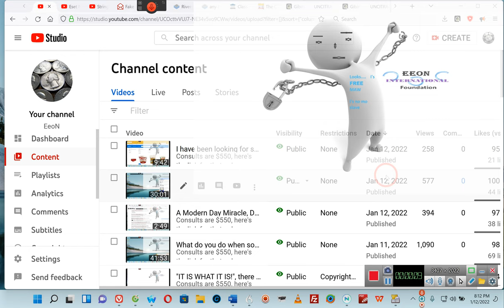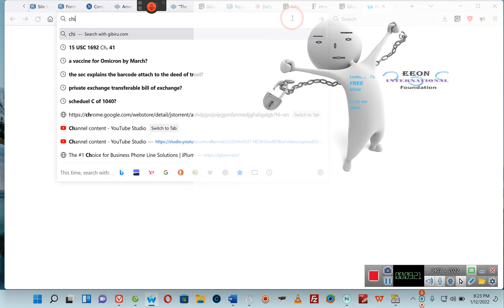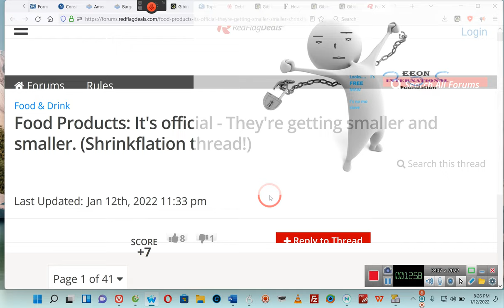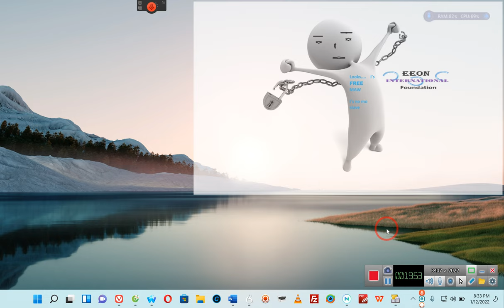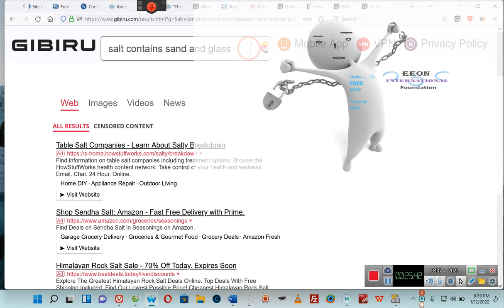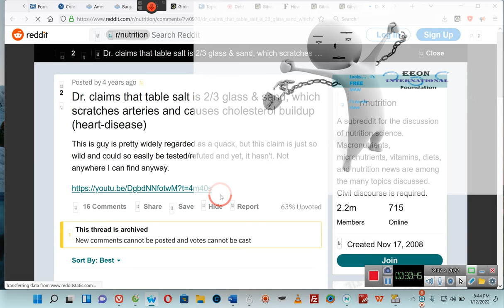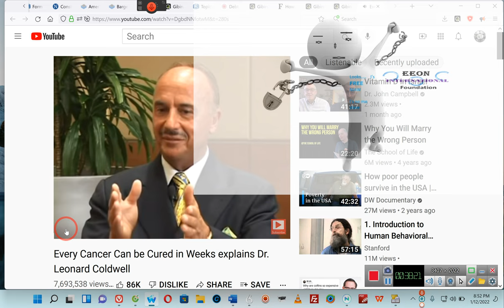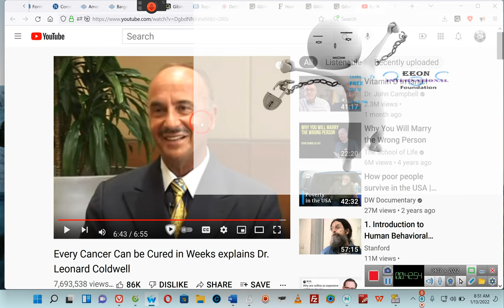The True COST of Food it's VALUE, HEALTH RELATED ISSUES AND ACTUAL COST** By 'E' 01 12